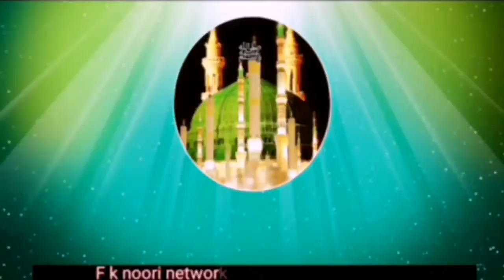मेरी आखों में जलवये हुस्ने मुस्तफा है🌹 ﷺ, बहुत लाजवाब बयान -2021- part 2, Qari shahzad raza dehli,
1Labbaik ya rasool Allah 🌹
2labbaik
3न्यू बयान 2021 raza saqib mustafai
4popular bayan raza
5 न्यू बयान 2021part 2 Qari shahzad raza dehli
6लाजवाब नात video Ali faizi
7syd sabahat Hussain bayan 2021
8syd aminul Qadri emotional
9raza saqib mustafai emotional 2021बयान
11लाजवाब वाक़िया syd aminul क़ादरी
12खूब सूरत बयान 2021
13new bayan Qari shahzad raza dehli
14syd aminul qadri sahab.
15पीर saqib shaami sahab 2021